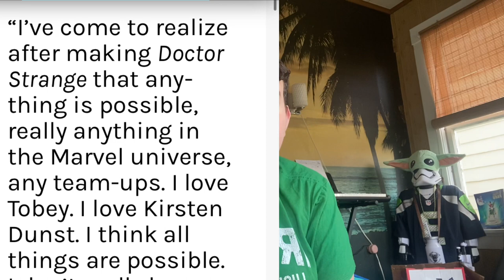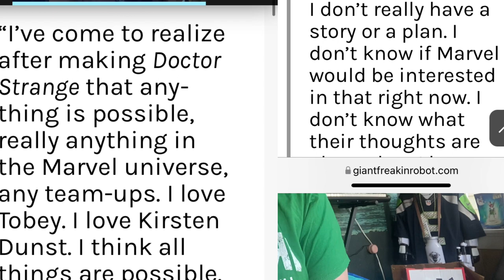Marvel and Disney News: SPIDERMAN 4! guardians release date, Tron almost done! Moon knight theory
Do you think we can get spiderman 4!